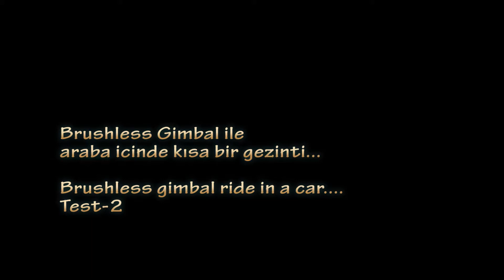El gimbal test gece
Brushless gimbal in a car.
GH2 gece çekim test.